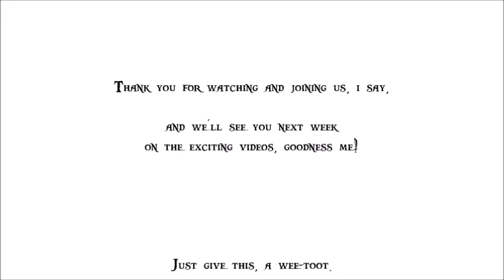The Captain Hook and George Darling Show: Mary Darling and Mr. Smee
Chapter 4: Mary Darling and Mr. Smee including Principal Prickly and T.J. Detweiler and the Gang.